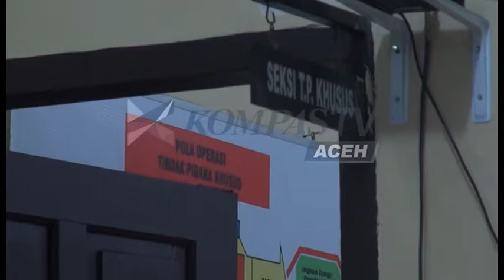EMPAT TERSANGKA KASUS DAMKAR DITAHAN | KOMPAS TV ACEH_08052017